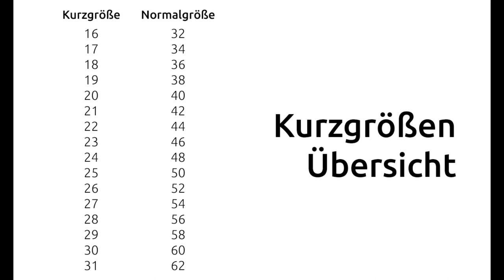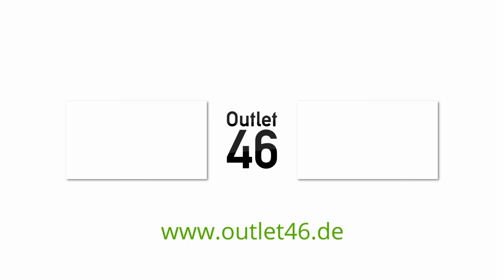Was sind Kurzgrößen? Jeans Mode in Kurzgröße | Jeans für kleine Frauen | Outlet46 | Tipps & Tricks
Günstig Markenklamotten shoppen!

Kurzgrößen Erklärung by Outlet46

Mit diesen Infos wisst ihr ab sofort genau was Kurzgrößen sind, wie man sie umrechnet & welche Kurzgröße die Richtige für euch ist.

Wir freuen uns über jegliche Kommentare, Feedbacks und konstruktive Kritik zu unseren Videos. :-)